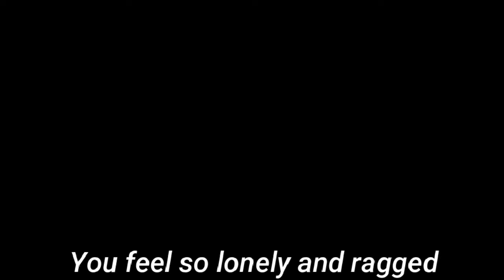Entity 303 "Whispers In The Dark" 🎶Minecraft Music Video🎶 Montage 🤕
gave ALL the credits to the animator and the song.